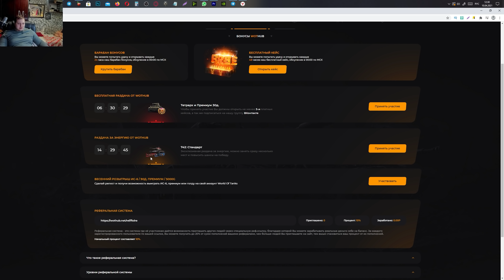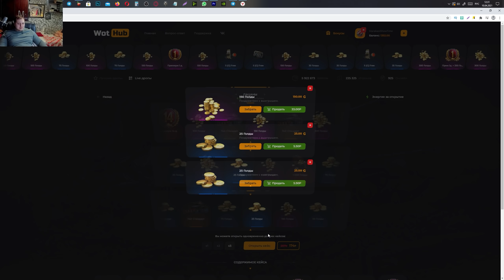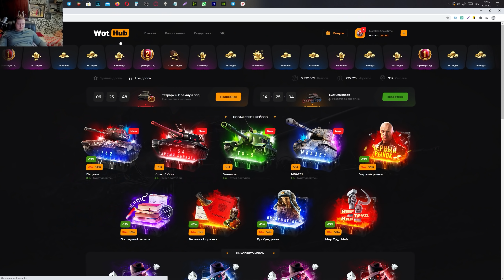СРОЧНАЯ ЗАМЕНА ТАНКОВ ЗА БОНЫ WOT 2021 - ПОЛУЧИ НОВУЮ ИМБУ ЗА БОНЫ, БОНОВЫЙ МАГАЗИН world of tanks